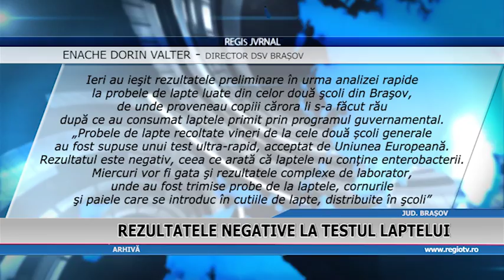REZULTATE NEGATIVE LA TESTUL LAPTELUI